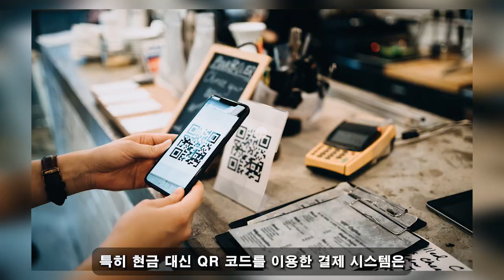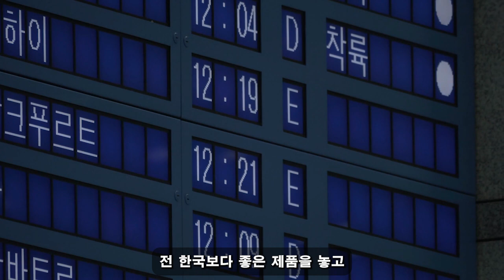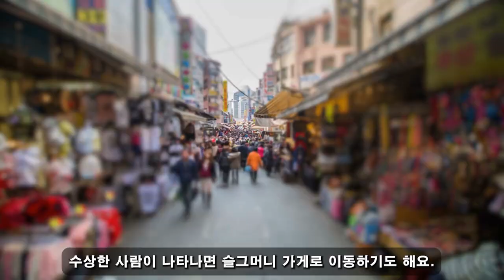위대한 대한민국! 11월 20일 21:00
위대한 대한민국! 11월 20일 21:00